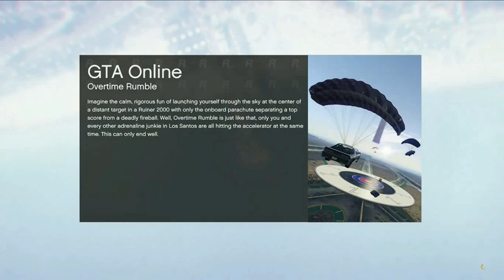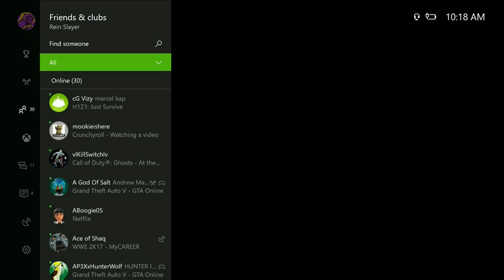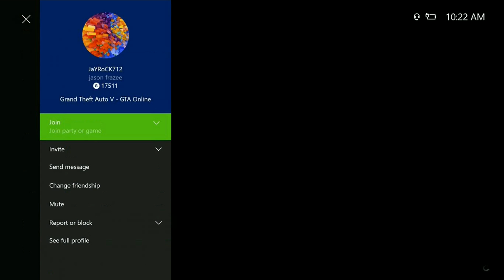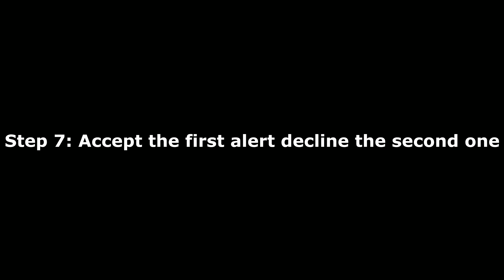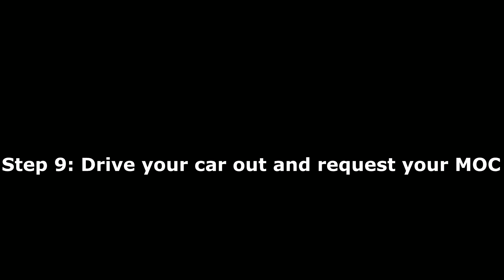*EASY* New Working SOLO Money Glitch 1.40 (GTA 5 Solo Unlimited Money) GTA 5 Online Money Glitch